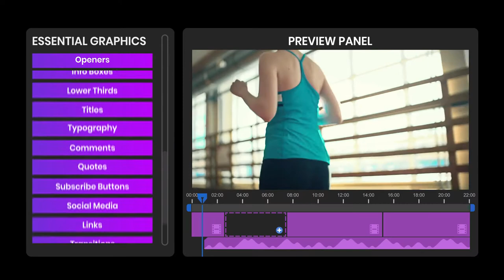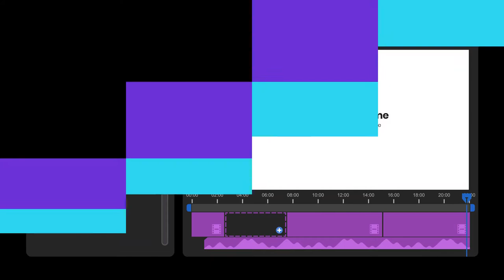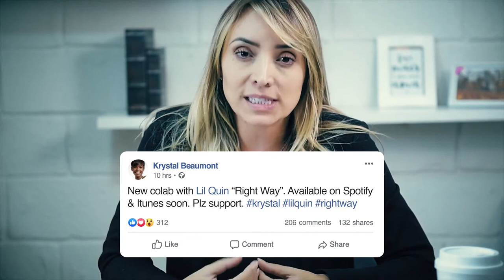Handy Youtube Motion Graphics [Premiere Pro Templates]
Handy Youtube Motion Graphics is a well designed and animated, Template for Premiere Pro with 100+ elements for your Youtube channel. All elements are easy to edit with just a few clicks, whether you are well versed in Premiere pro or you’re just a beginner. Just add your footage and/or images (In A.E), change text and colors. You are also able to adjust layers using controls added to the Essential Graphics Panel for a more customized and personal look.

Template Info:
• 100+ Elements
• Fully customizable
• Premiere Pro 2018 and Up
• Plenty of Controls to Customize Text, Colors & Layers
• Easily extend duration using Responsive Design
• Well organized (All Elements, Layers & Effects are properly labeled)
• Universal Expressions
• Emojis used are included (18 Total)
• Sound FX Included
• Links to Fonts and Videos used are Included
• Html Preview Library
• Easy to follow Video Tutorial included
• Free Support and Updates
What’s Included
01. Comments – (x5)
02. End Screens – (x4)
03. Info Boxes – (x4)
05. Links – (x3)
06. Logo Reveals – (x7)
07. Lower Thirds – (x8)
08. Openers – (x4)
09. Quotes – (x4)
10. Shape Elements – (x16)
11. Social Media Lower Thirds – (x5)
12. Titles – (x9)
13. Transitions – (x13)
14. Typography – (x14)

Please Note:
• This project works with Premiere Pro CC 2018 and Up
• After Effects CC 2018 needs to be installed on your pc to change Media (Logos, Video etc).
• After Effects 2018 and 2019 files are included.
• We recommend using After Effects 2019 to take full advantage of the features added to the template like Responsive Design and changing font type and font size, in Premiere Pro.